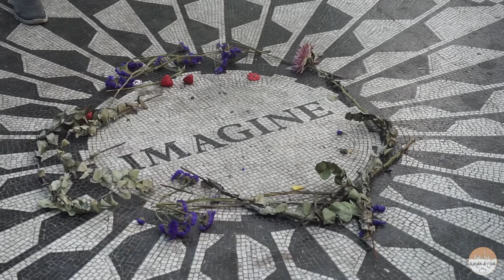Central Park - Nueva York 2016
¿Te vienes a recorrer Central Park con nosotros? Un paseo por los lugares más emblemáticos del pulmón de Manhattan.

MÁS SOBRE NUEVA YORK 👇
Guía de barrios de Nueva York: goo.gl/8NVuAj
Preparativos para viajar a Nueva York: goo.gl/0s2Oi5
Consejos para ahorrar en Nueva York: goo.gl/nml4ep